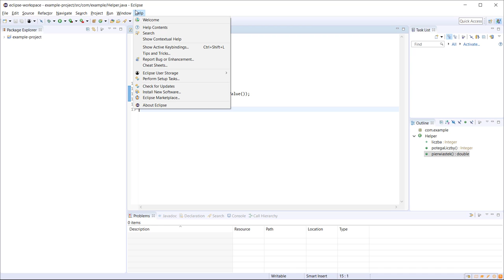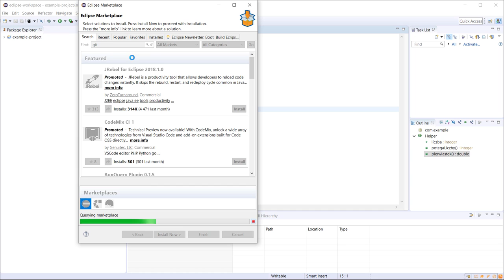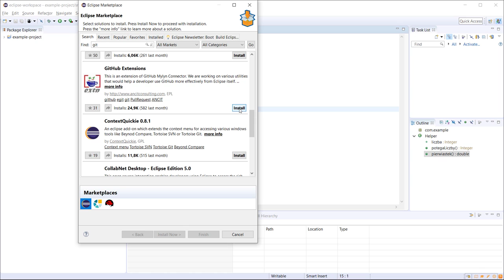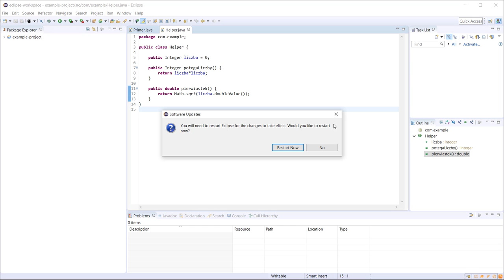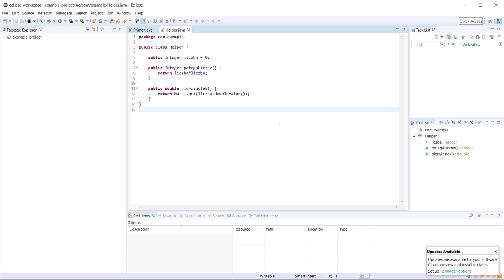Kurs Java - Narzędzia developera | Wtyczki środowiskowe | ▶strefakursow.pl◀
🎯pracy w najpopularniejszych IDE: IntelliJ, NetBeans i Eclipse

🎯podstawowych rutyn wytwarzania kodu w standardzie przemysłowym

🎯korzystania z przydatnych rozszerzeń programistycznych

🎯pracy w zespole i współdzielenia zadań

🎯analizowania kodu w poszukiwaniu błędów

🎯podstaw pracy z systemem kontroli wersji GIT

🎯korzystania z historii zmian i znaczników pamięci

🎯podnoszenia jakość kodu za pomocą refaktoru